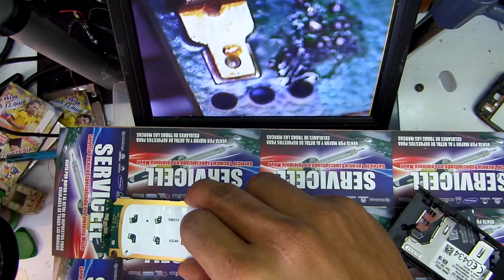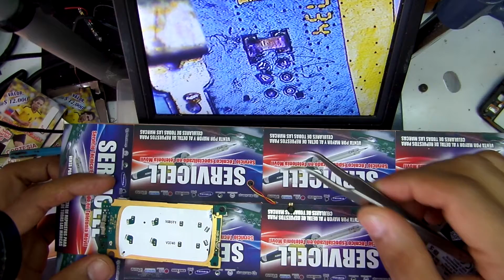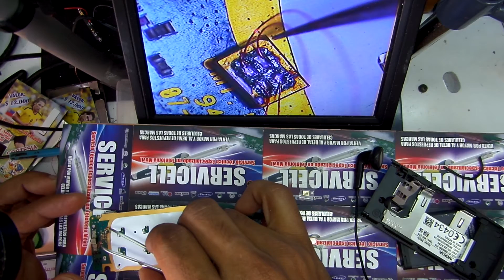reparacion nokia 6555 , 3555 a falla de microfono - adaptacion , repair mic problem adaptacion